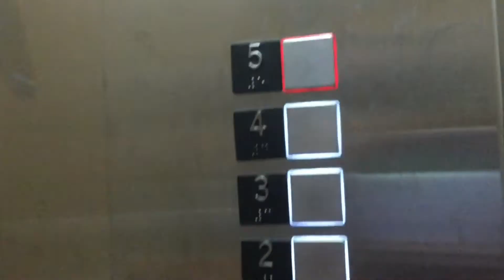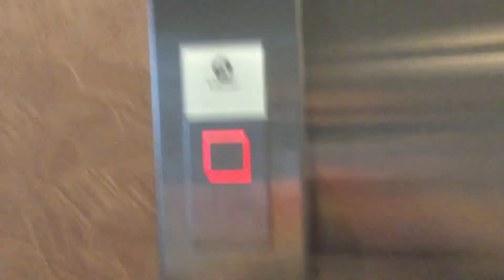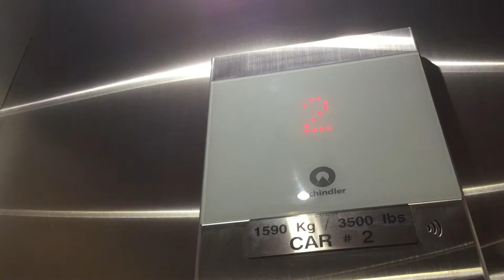My Movie 14